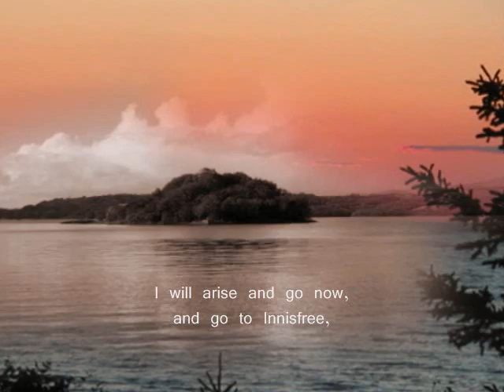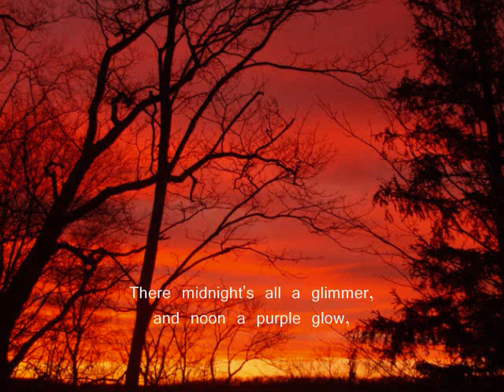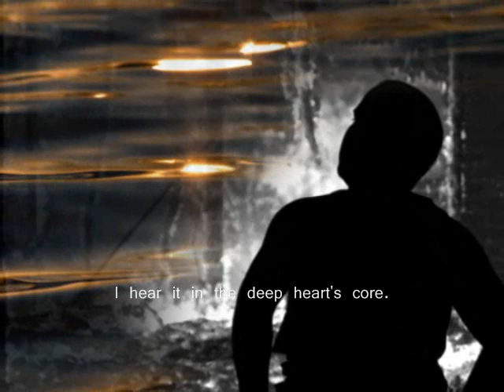The Lake Isle of Innisfree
Response to a literary text can be composed through many different modes. This project explores how a multimedia composition may be created by students in response to a poem, The Lake Isle of Innisfree by William Butler Yeats. Malaysian students study this poem at Upper Secondary level.